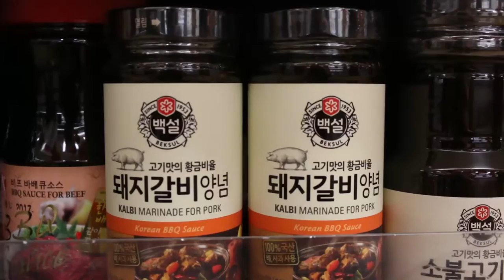Asia Market Dublin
Here's a video I made on one of the great hidden gems of Dublin, Asia Market! Definitely worth a look if you're in town, if not just for its sheer authenticity. Thanks to Eva and Nigel for all their help in allowing me to make this video!